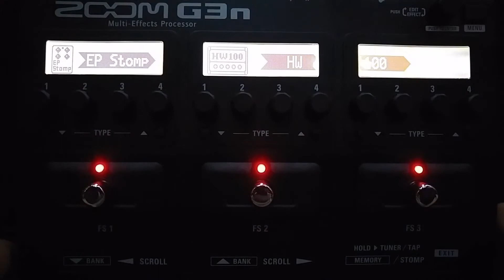ZOOM G3n - Crunch Sound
My impro,  backing track mateus asato
I used ;

---Zoom g3n with (Ep stomp - HW110 - ms 4x12 al - p-p delay - hd hall)
-- Fender Telecaster made in messico with pickup nocaster custom shop